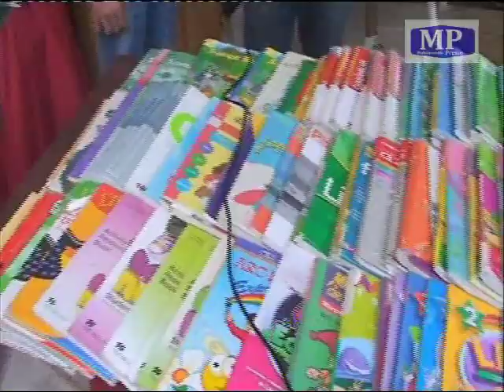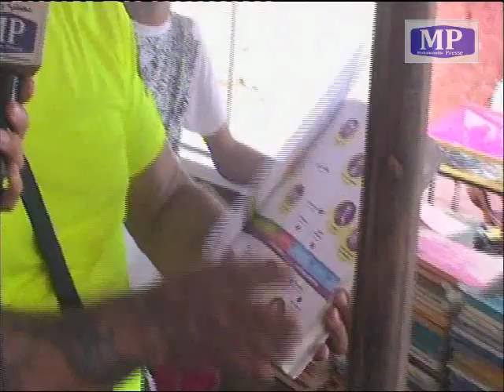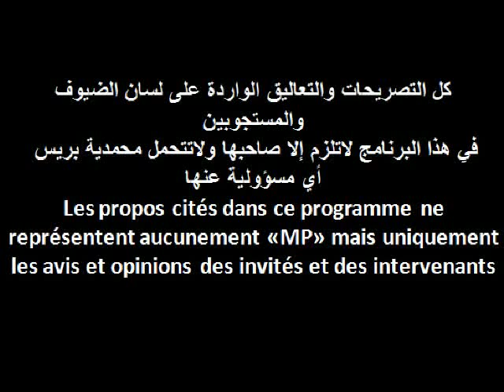جولة في السوق البلدي للمحمدية حول اسعار اللوازم المدرسية